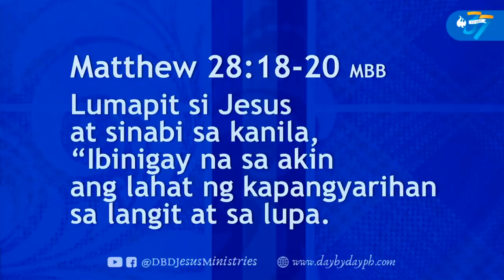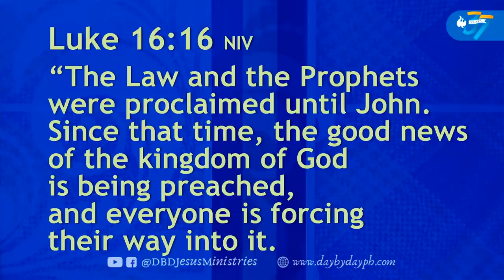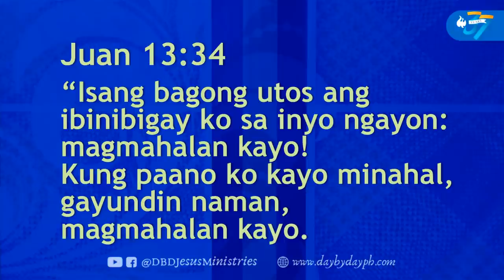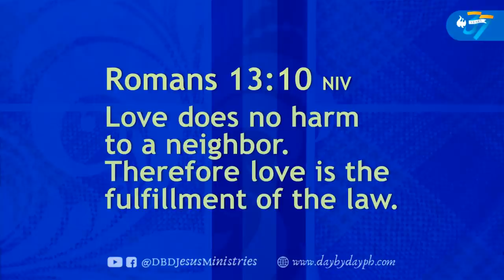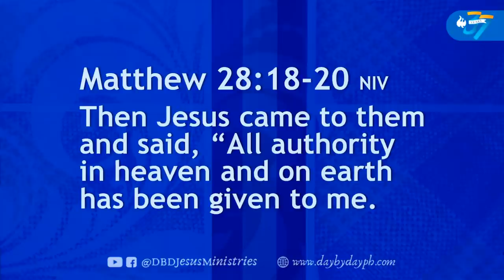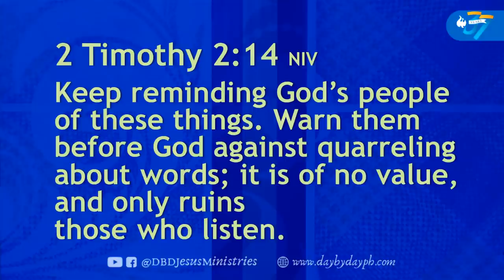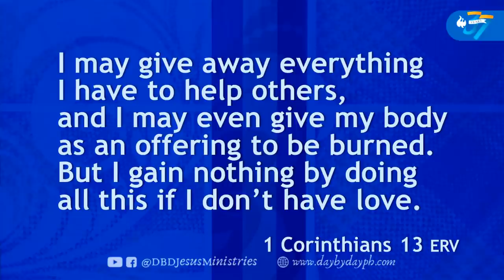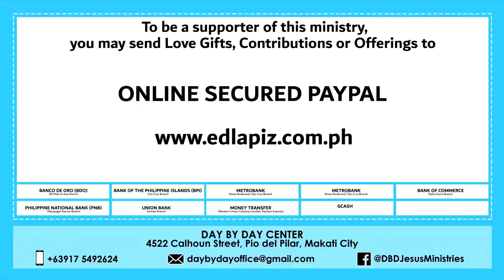Ed Lapiz - LOVE NA LANG TALAGA! / Latest Video Message (Official YouTube Channel 2022)